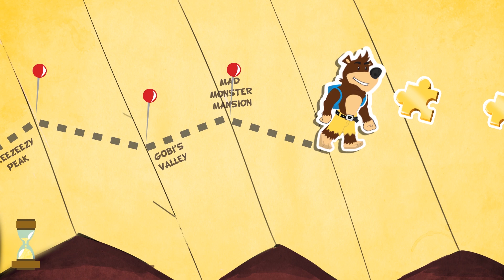Banjo-Kazooie in 3 Minutes (Animated Summary)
Grab your puzzle pieces and put on your favorite Grant Kirkhope tune, it's the story of Banjo-Kazooie! Relive the bear and bird's Rare adventures in less time than it takes to forget Yooka-Laylee ever happened!

How excited are you to see Banjo in Super Smash Bros Ultimate? Let us know who you'd like to see as DLC next in the comments below!

Covers the story of: Banjo-Kazooie + Banjo-Tooie + Banjo-Kazooie: Nuts and Bolts

Banjo-Kazooie in 3 Minutes | (Banjo Kazooie Summary)